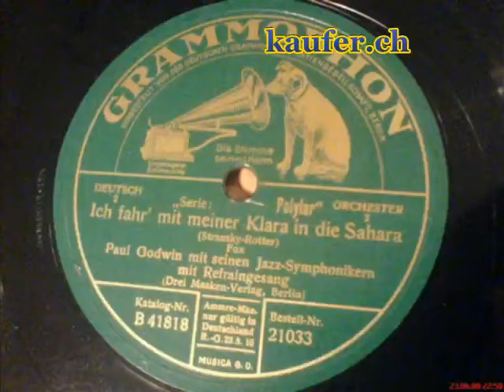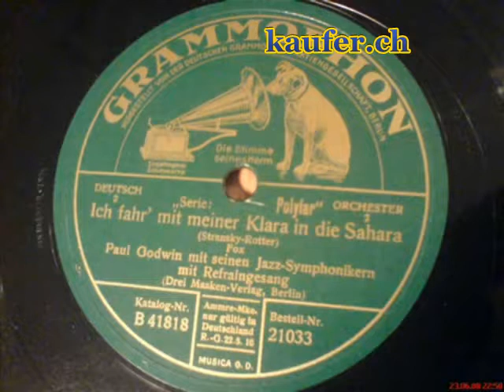Ich fahr mit meiner Klara in die Sahara youtube original